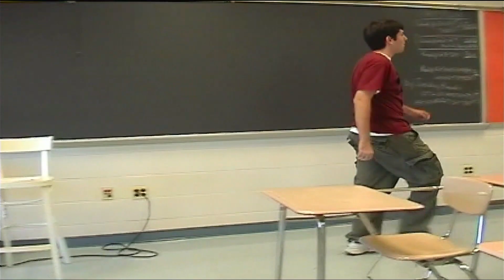Exam Cheating Video - sep 17.2007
Exam Cheating Video - sep 17.2007 - (Produced by Alex Zito)